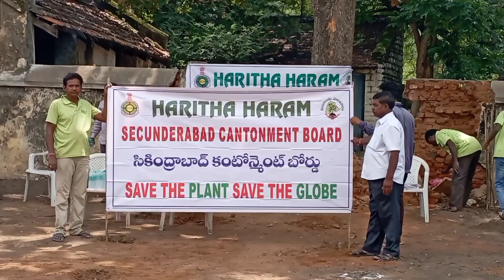Today, i.e 5th sept 2022 Haritha haram program has been conducted at mudfort, Sec - bad cantonment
Today, i.e 5th sept 2022 Haritha haram program has been conducted at mudfort, Sec - bad cantonment board. In this they all are participated, here are some names,M.L.A.Saianna , Ajit reddy, Jay Ramkrishna, Brigadier Somesh Rana and A.E.Vijay shankar